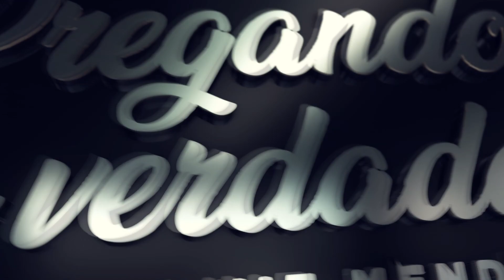Destaque do Dia | Pastor Luiz Mendes - "Jesus Por Fora Homem, Por Dentro Totalmente Deus"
Tema : Destaque do Dia

Horários de Transmissões :
  Domingo - 08:00
  Domingo - 17:30
  Terça-Feira  - 19:00